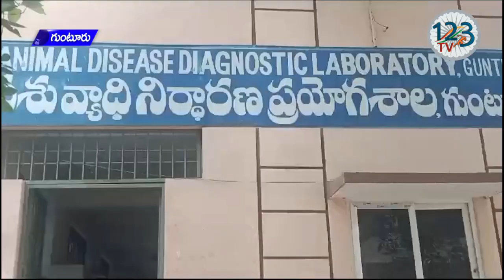ప్రపంచ జొనోసిస్ దినోత్సవం సందర్భంగా గుంటూరు పశువుల హాస్పిటల్ వద్ద పెంపుడు కుక్కలకు వ్యాక్సినేషన్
గుంటూరు జులై 6న ప్రపంచ జొనోసిస్ దినోత్సవం సందర్భంగా కొత్తపేట పశువుల హాస్పిటల్ వద్ద పెంపుడు కుక్కలకు వ్యాక్సినేషన్ కార్యక్రమాన్ని నిర్వహించారు .. ఈ సందర్భంగా ఏడిడిఎల్ పి శ్రీలక్ష్మి మాట్లాడుతూ ప్రతి ఇంటిలోనూ పెంపుడు జంతువులు కనిపిస్తున్నాయని అయితే పెంపుడు జంతువులతో ఆరోగ్యం విషయంలో తగు జాగ్రత్తలు తప్పనిసరిగా తీసుకోవాలని ఈ సందర్భంగా వారు తెలిపారు  ఇంటి చుట్టుపక్కల ఎంతో పరిశుభ్రంగా ఉంచుకోవాలని పరిశుభ్రత వల్లే వ్యాధులు దూరం అవుతాయని పెంపుడు కుక్కలకు రేబిస్  నివారణ టీకా తప్పనిసరిని  వేయాలని అన్నారు ఈ కార్యక్రమంలో సుమారుగా 500 పైగా పెంపుడు కుక్కలు వ్యాక్సినేషన్ వేసామని ఈ సందర్భంగా వారు తెలిపారు...